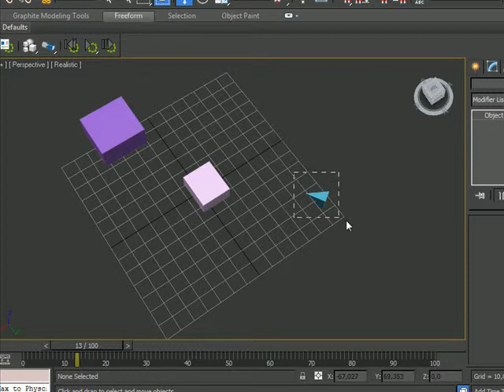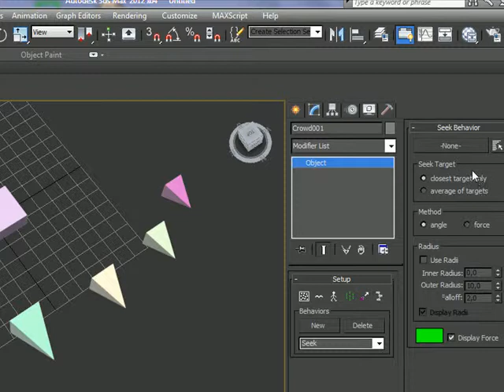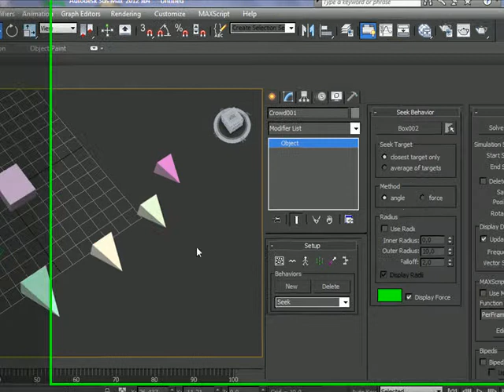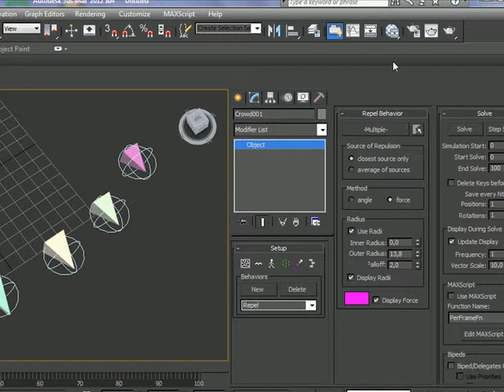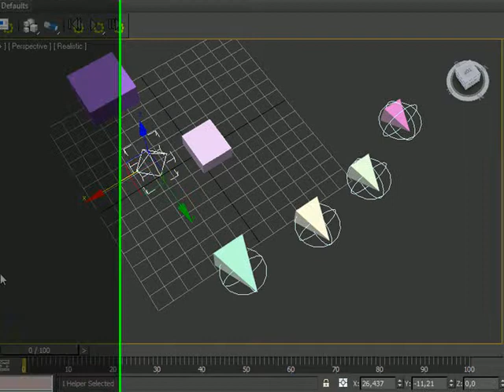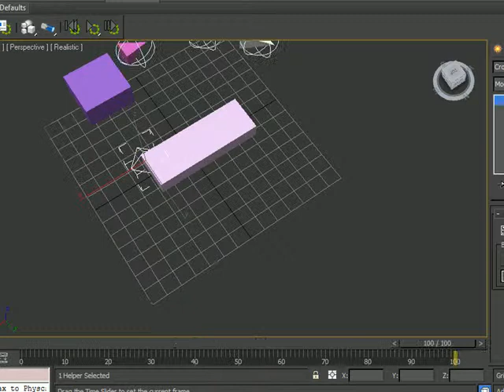Tutorial crowd 3dmax seek y avoid behavior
tutorial rapido para utilizar crowd en español aqui vemos como crear y asignar comportamientos. seek behavior, avoid behavior y repel behavior